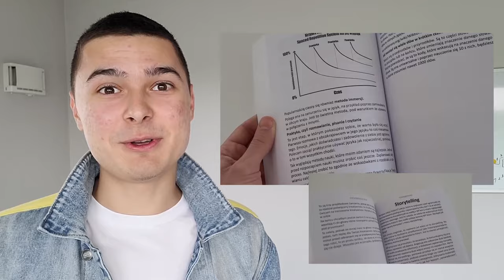Jak Wygląda Ekstremalne Morsowanie? Gdzie Leży Granica? Zawodowe Morsowanie od Kulis - ICE KING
Łukasz Szpunar to człowiek o wielu pasjach i osiągnięciach. Jest fanatykiem morsowania zarówno w wodzie, jak i na lądzie. Co więcej, zdobywał 4 szczyty zimą w szortach, w tym tak trudne miejsca jak Śnieżka, Kasprowy Wierch, Tarnica i Łysica, gdzie temperatura odczuwalna spadała nawet do -25 stopni. Jest obecnie II Wicemistrzem Polski w Morsowaniu, osiągając czas 4 godziny i 2 minuty w wodzie bliskiej 0 stopni Celsjusza.

Łukasz to nie tylko odważny ekstremalista, ale także motywator dla innych. Wierzy, że nie ma rzeczy niemożliwych i że ciężką pracą można osiągnąć wszystko. Jest przedsiębiorcą prowadzącym kilka biznesów. Jako dziennikarz samouczek prowadzi cykl wywiadów "Wieczór z Krukiem", gdzie prezentuje uzdolnione osoby z regionu podkarpackiego i świętokrzyskiego.

Nowa rozmowa w każdy Piątek o 15:00